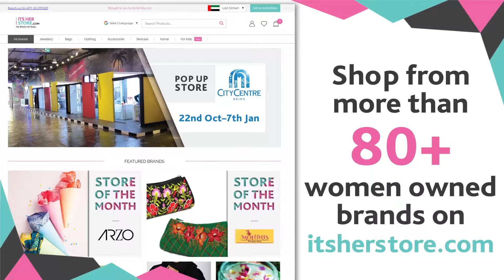About ITSHERSTORE.COM - Shop unique products made by women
Why choose from the regular, when you pick products that are handmade & curated with love.

Shop from a wide range of unique finds by our talented Shepreneurs, here in the UAE. For a limited time only, we have freedeliveryinuae - no minimum purchase required.

eventsinuae - Here is also where you can find us on-ground for the next few months. We’d love you to come drop-by and say hello. .